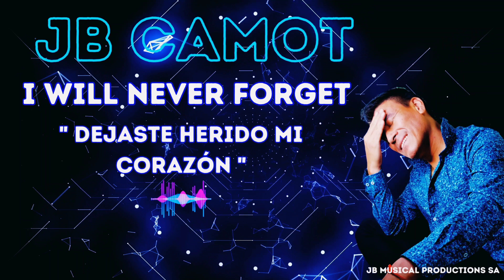JB CAMOT - DEJASTE HERIDO MI CORAZÓN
El cantautor JBCamot les trae una balada pop de su autoría "Dejaste Herido Mi Corazón"
CANCIÓN: "Dejaste Herido Mi Corazón"
ARTISTA: JB CAMOT
ÁLBUM: I Will Never Forget
DISTRIBUTED by Distrokid
AÑO 2023